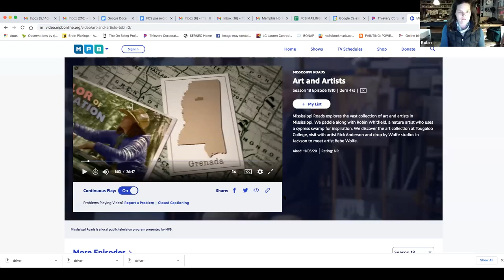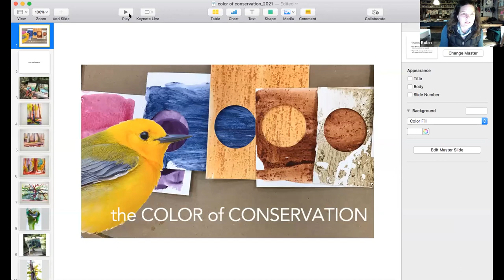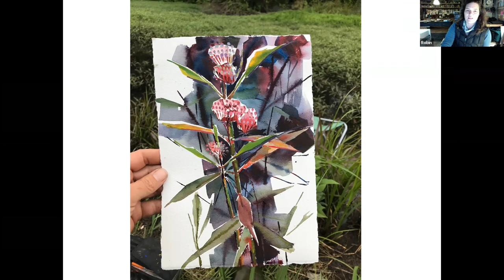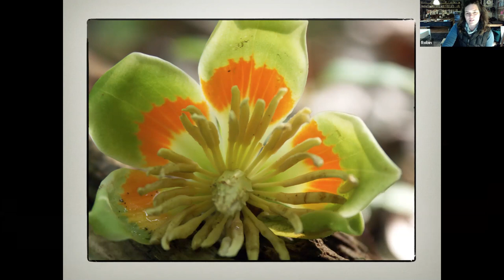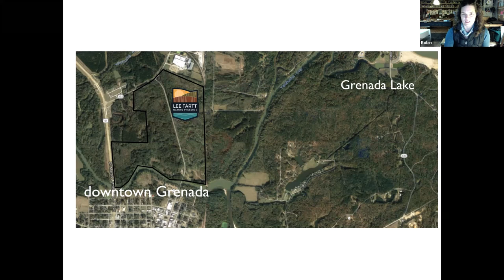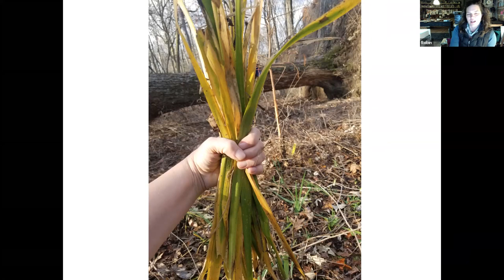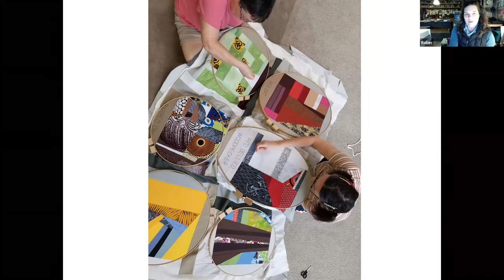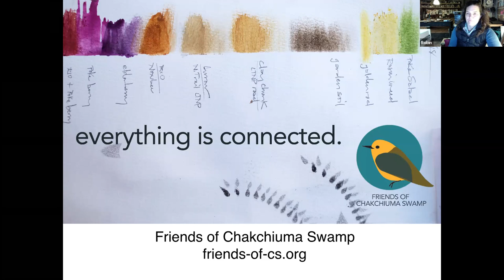Robin Whitfield — The Color of Conservation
The Color of Conservation: How Robin
Whitfield's biophilia led her to paint — and
ultimately protect — a swamp in Grenada,
Mississippi.
Presented by
 Robin Whitfield, Artist and Naturalist
 / Director, Friends of Chakchiuma Swamp (Grenada MS)